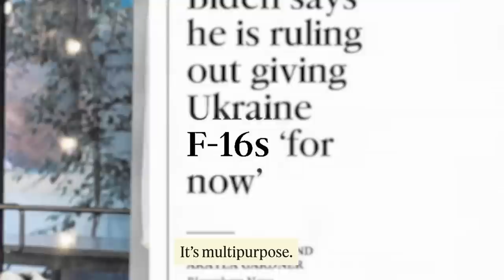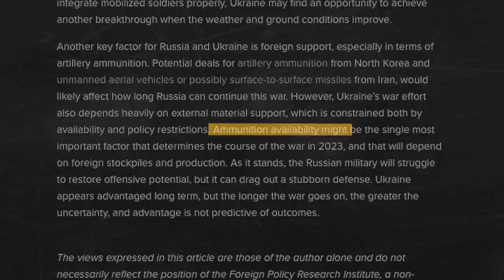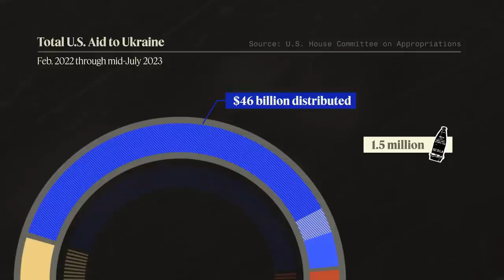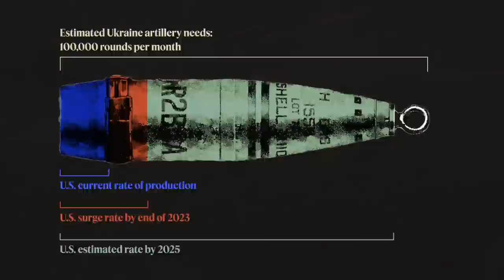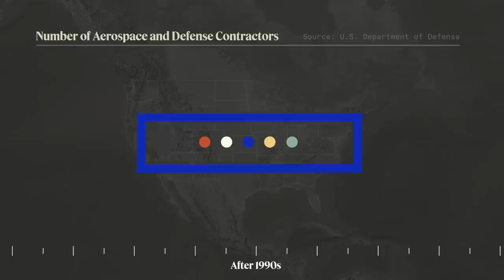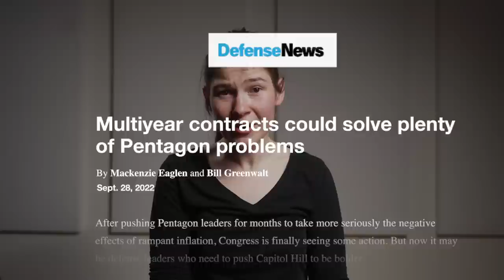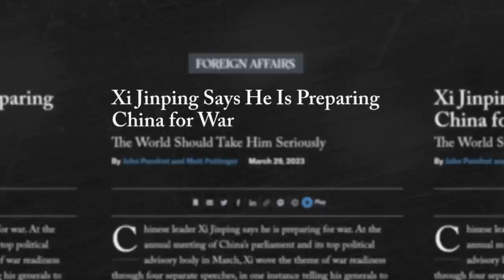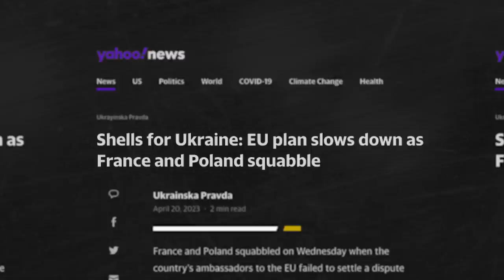Ukraine is running out of ammo. The West doesn’t have enough.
"We build things to kill people."

It’s ironic that in the era of drones and AI, the war between Russia and Ukraine has in many ways become a contest to see which country can get their hands on the most 155-millimeter howitzer shells. As trench warfare has taken over the conflict’s front lines, Kyiv and Moscow’s forces have come to lean heavily on old-school artillery — launching round after round of unguided explosives at the enemy. But both sides are now running low ahead of impending offensives, global stockpiles are dwindling, and ramping up will take years.

Reporter-producer Tanya Lukyanova leads the third episode The Agenda, taking a hard look at the state of the U.S. defense industry to answer why supplying Ukraine with the ammunition it needs has become such a daunting task. “In the US, we’ve done everything we can to expand capacity, and still we’re producing around 14,000 shells a month, and the Ukrainians are firing 6-to-7,000 a day,” Rep. Jeff Jackson, D-N.C, told Semafor. The Pentagon is currently on track to increase its artillery production sixfold, but only by 2025.

“We have multiple threats around the globe here for which we need to prepare,” Rep. Seth Moulton, D-Mass., adds, nodding at a potential standoff in the Pacific. “And I am concerned that when you take that in totality, we're not moving quickly enough.”